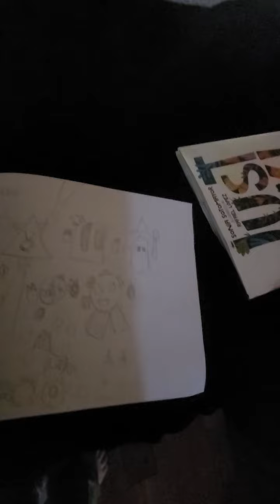Love read aloud!!